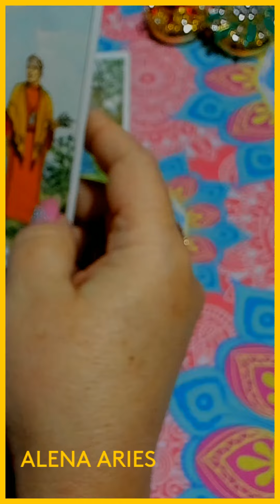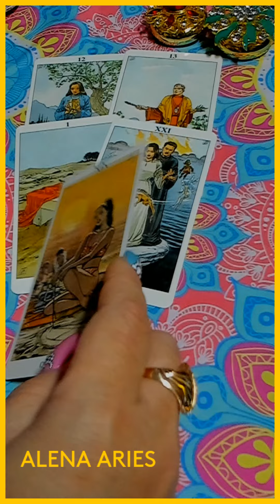ЕГО ДЕЙСТВИЯ СО ДНЯ НА ДЕНЬ??? таро гадание/на любовь/на будущее/новые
💞КО ДНЮ СВЯТОГО ВАЛЕНТИНА💞
❤🎁❤КОНКУРС🎁❤🎁
НА МОЁМ КАНАЛЕ НАЧИНАЕТСЯ ПОДГОТОВКА КО ДНЮ 💞 "СВЯТОГО ВАЛЕНТИНА"💞
С СЕГОДНЯШНЕГО ДНЯ ВИДЕО БУДУТ ВЫХОДИТЬ КАЖДЫЙ ЧАС!
КТО НАЙДЁТ 3 ❤❤❤ СЕРДЕЧКА В МОИХ ВИДЕО, ТОТ ПОЛУЧИТ ОТ МЕНЯ ПОДАРОК: БЕСПЛАТНУЮ КОНСУЛЬТАЦИЮ!
11 ФЕВРАЛЯ В 12:00 по МСК ПОСЛЕДНИЙ ДЕНЬ КОНКУРСА .
12 ФЕВРАЛЯ БУДУТ ПОДВЕДЕНЫ ИТОГИ И ОБЪЯВЛЕНЫ ПОБЕДИТЕЛИ.
13 ФЕВРАЛЯ БУДУТ ПРОВЕДЕНЫ ПОДАРОЧНЫЕ КОНСУЛЬТАЦИИ.
🎁ДЛЯ ПОЛУЧЕНИЯ ПОДАРКА НУЖНО НАПИСАТЬ ПОД ВИДЕО "СРОЧНОЕ ПОСЛАНИЕ ОТ НЕГО!!!" : ЦВЕТ КАЖДОГО ИЗ 3 СЕРДЕЧЕК И НАЗВАНИЕ 3 ВИДЕО В КОТОРЫХ ВЫ ИХ НАШЛИ.